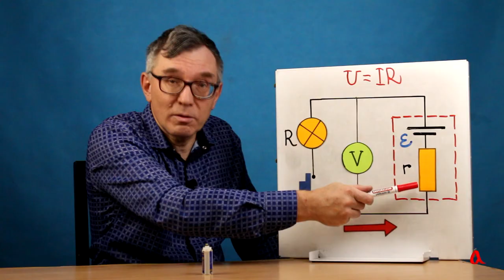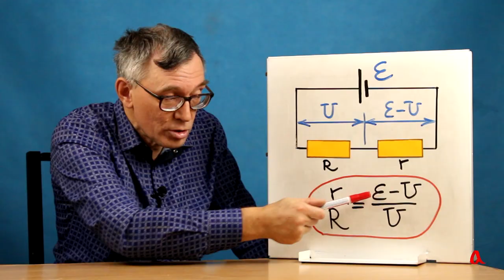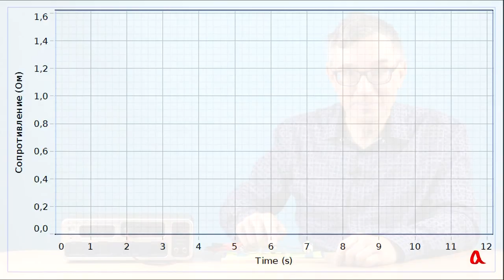Внутреннее сопротивление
В ролике обсуждается, что такое внутреннее сопротивление источника (в нашем случае солевой батарейки), как его измерить и как с его учётом записать закон Ома для полной цепи.